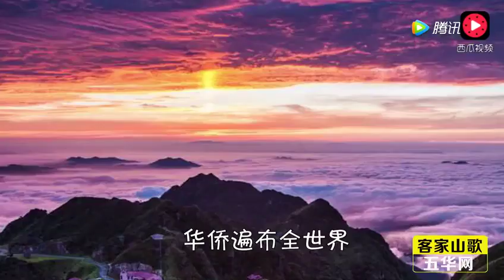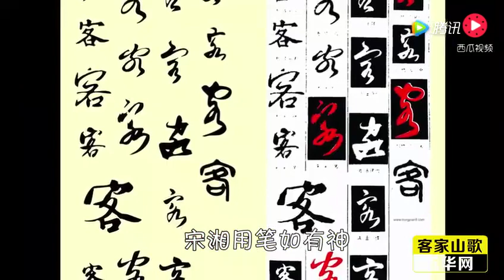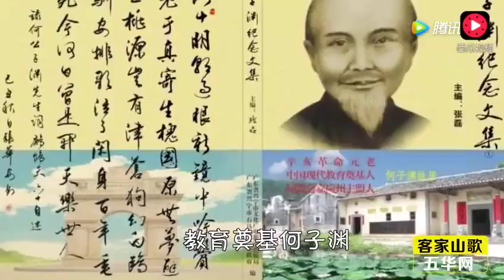客家山歌 - 唱梅州 (Lagu Shanko - Nyanyian Meizhou)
Lagu Gunung Hakka （客家山歌 Hak-kâ sân-kô) adalah sebuah genre seni musik rakyat Hakka, salah satu sub-grup Suku Han. Bedanya dengan genre musik Hakka lain, lagu gunung berawal dari daerah pedesaan di luar perkotaan. Seni vokal ini lahir di kota dinamakan Xiaodiao.

Dinamakan lagu gunung karena sepanjang sejarahnya, pada masa lalu rakyat Hakka yang hidup berpindah-pindah seringkali memilih tinggal di lokasi yang berdekatan dengan gunung. Dalam kondisi hidup sulit, mereka bertahan hidup dengan merambah hutan dan membuka lahan pertanian. Lagu-lagu gunung awalnya yang terinspirasi saat mengerjakan pekerjaan di lahan pertanian mereka nyanyikan untuk mengekspresikan perasaan atau untuk menghibur diri.

Lagu ini berjudul 唱梅州 atau "Nyanyian Meizhou" yang menceritakan tentang para keturunan Hakka yang sudah merantau ke daerah-daerah berbeda dan bisa membuat bangga Hakka karena prestasi besarnya.

Berikut lirik lagunya.

唱梅州

天有情来地有情
山歌来唱梅州人
梅州故事千千万
三日三夜唔清
一只更比一只神
一只更比一只神

客都之乡美名称
华侨遍布全世界
政商两届出明星
各行各业出精英
各行各业出精英

文化低蕴海俺深
客家山歌人人爱
自古传下天籁音
曲韵悠扬醉人心
曲韵悠扬醉人心

宋湘用笔如有神
写下诗词千千万
首首经典传到今
人人拜读古诗经
人人拜读古诗经

教育奠基何子渊
大学校长几百只
院士也有几十人
梅州娇子似雄鹰
梅州娇子似雄鹰

梅州代代出将星
台湾抗日丘逢甲
北伐司今姚雨平
开国元师叶剑英
开国元师叶剑英

梅州四海出名人
父子姐妹做总理
一腹出过三翰林
商界故事更传神
商界故事更传神

只只装满中国心
第一名片葡萄酒
领带大王傲群英
爱国爱乡爱人民
爱国爱乡爱人民

梅州人民最精神
梅花风骨有志气
能文能武敢打拼
敢为人先步不停
敢为人先步不停

梅州紧来紧繁荣
梅州越来回越好
脚踏楼梯步步升
一代更比一代兴